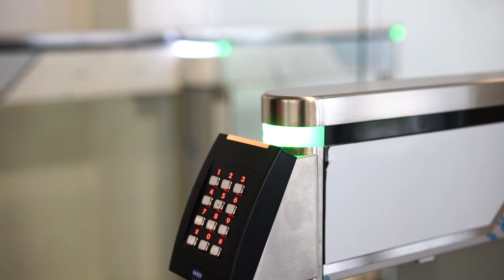Introducing MemberPLUS+ at MacDonald Island Park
MemberPLUS+ is an all-inclusive experience to daily activities and fun at MacDonald Island Park. This smart, fast and simple solution to your membership needs, removes the extra costs and equals big savings. Enjoy all the bonuses and add-ons that MacDonald Island Park has to offer without the additional cost.